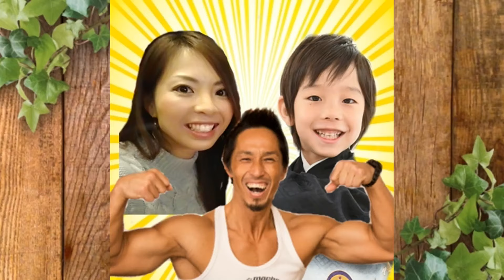【赤ちゃん】はじめてのアイス！簡単手づくり！ピジョンさんのベビー用アイスを作ってみたよ！【1歳4ヶ月】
るいトン（1歳4ヶ月）が初めてのアイスに挑戦！ピジョンさんの手作りアイス【赤ちゃんのぷちアイス】を作ってみたよ！
食べた反応は？

996ｇという未熟児（超低出生体重児）で生まれたらい㌧ですが、マイペースに成長中­♪

るいトン（次男）1歳4ヶ月（修正1歳3ヶ月）です。
2205gという未熟児（低出生体重児）で生まれました。

　　　　　UUUMUSIC
　　　　　DOVA-SYNDROME
　　　　　OtoLogic